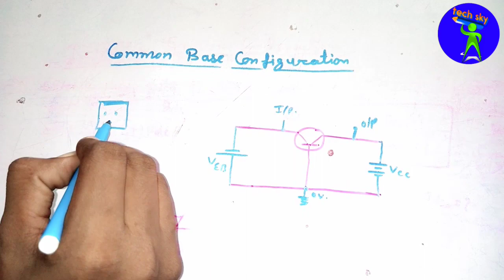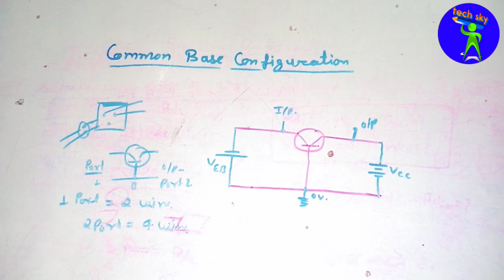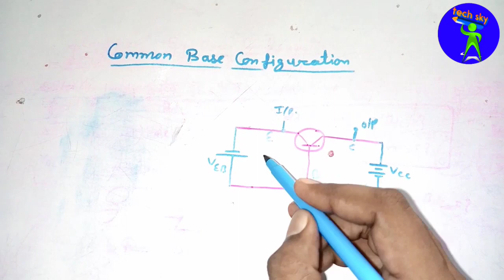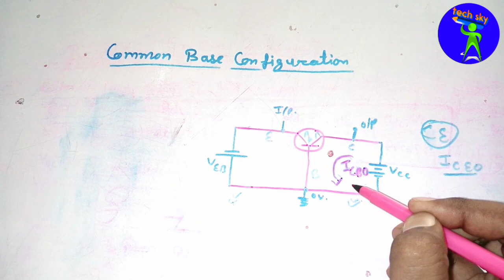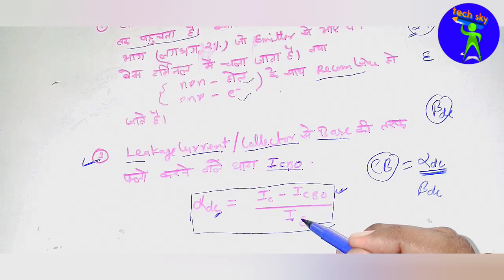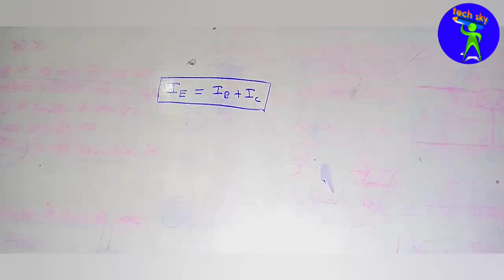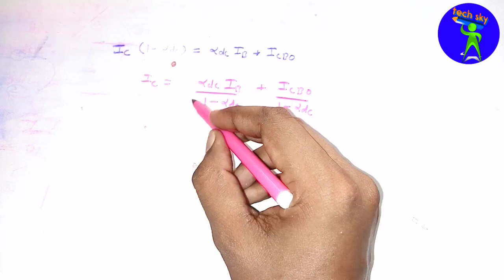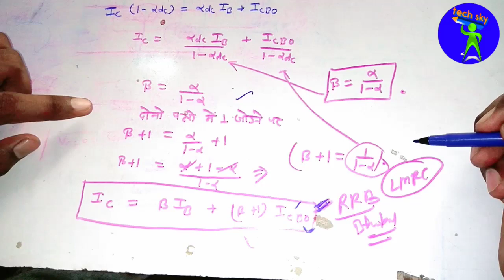कॉमन बेस कॉन्फिग्रेशन के Ic,Ib aur Icbo में संबंध##!!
इस वीडियो मै कॉमन बेस कॉन्फिग्रेशन में आउटपुट में रिवर्स वोलटेज बढ़ाने पर क्षरण धारा बहने लगती जिसके बढ़ने और घटने पे तापमान में परिवर्तन होटा ह और कलेक्टर धारा का मान भी बढ़ता और घटता है